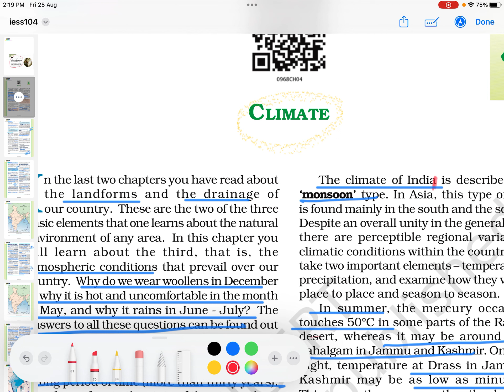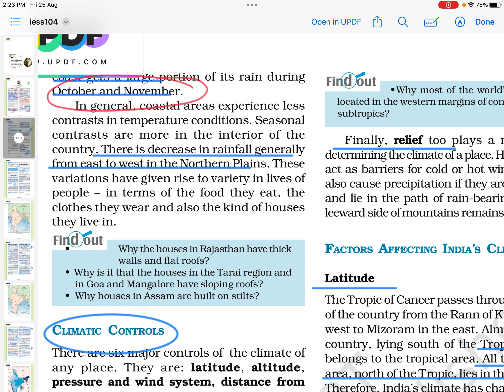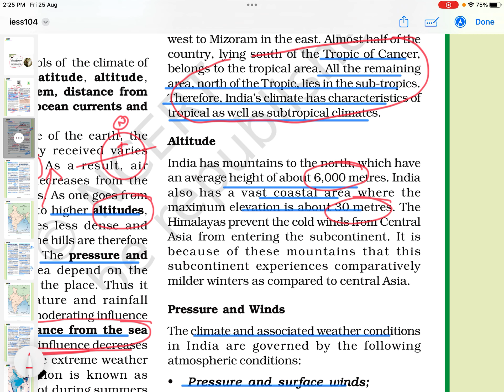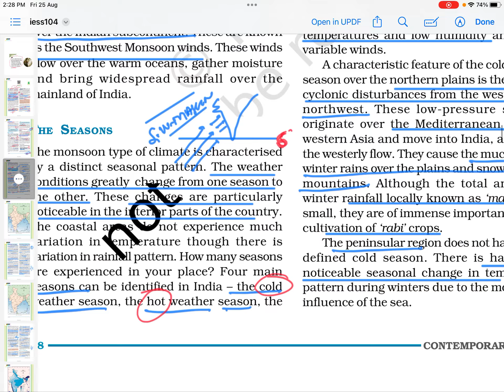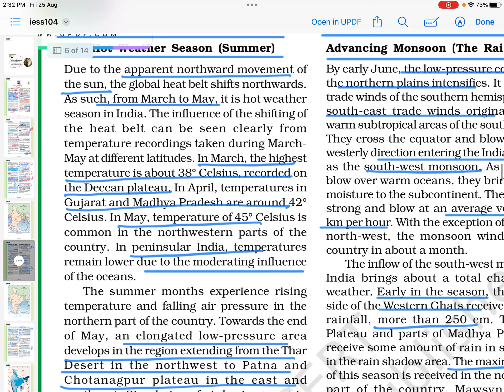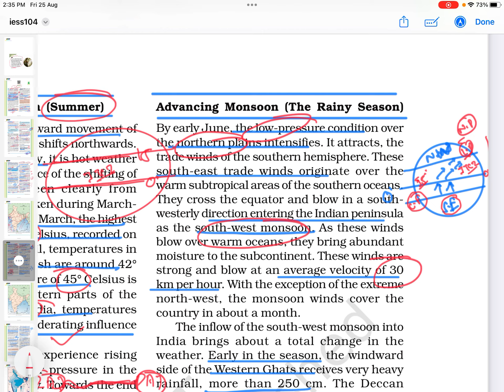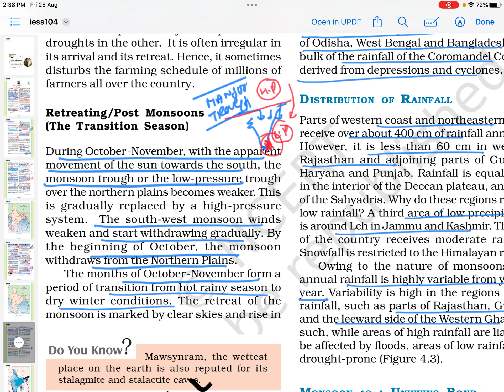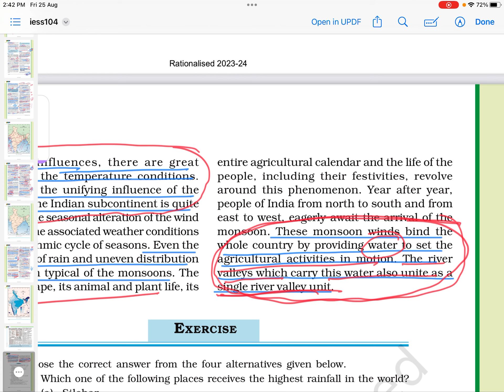NCERT OF GEOGRAPHY CLASS 9 CHAPTER 4 THE CLIMATE OF INDIA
# GEO NCERT CLASS 9 FOR INDIAN CLIMATE
# upsc
# uppsc
# nda
# ssc